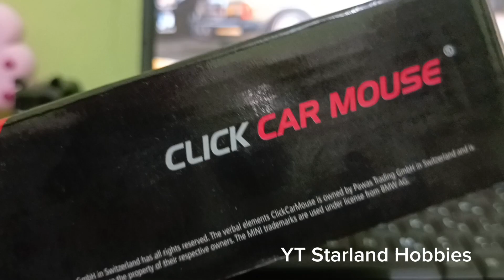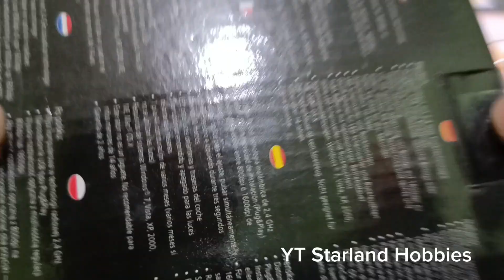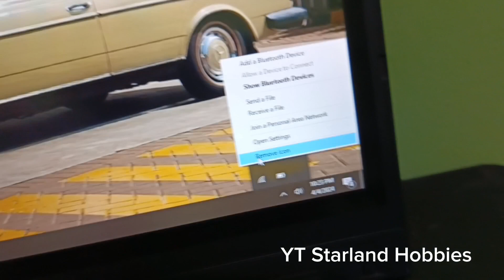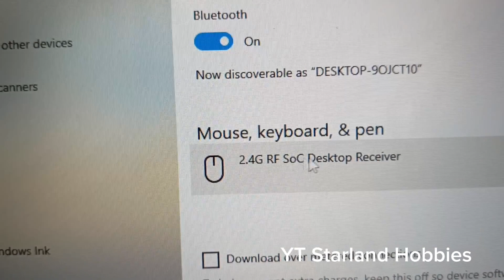Mini Cooper S Computer Mouse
gear cam : Tecno Spark 20 Pro+

music background : instruments